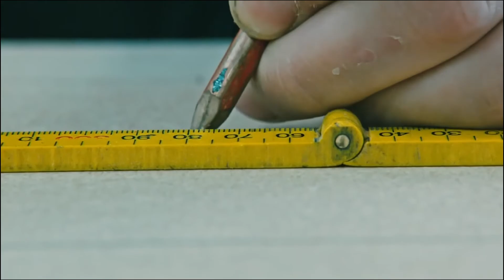The Mercedes-Benz Citan: Small van. Big value. Do the small things well.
Simon Taylor Group think big when it comes to small vans, which is why they chose the Mercedes-Benz Citan.